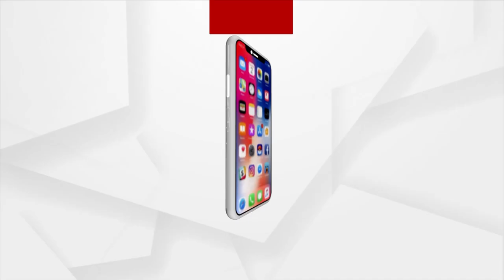Meet Kendrapara Youth Srikant Das, Who gives Life To Canvas